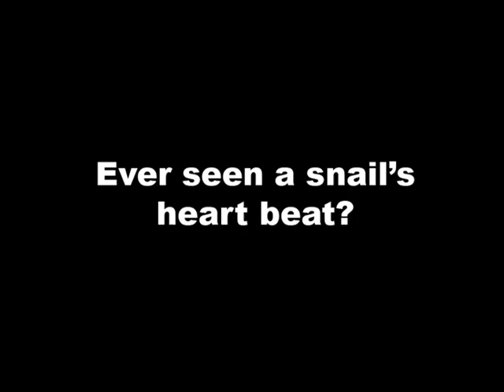Ever seen a snail's heart beat? Watch this video taken at Jalan Kukoh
Stomper Lau Lup spotted a group of snails on a pavement near Block 2 of Jalan Kukoh on July 18.